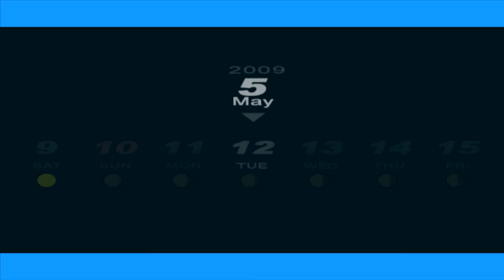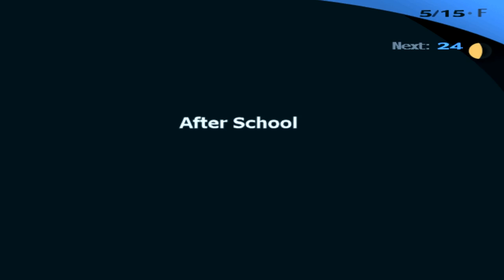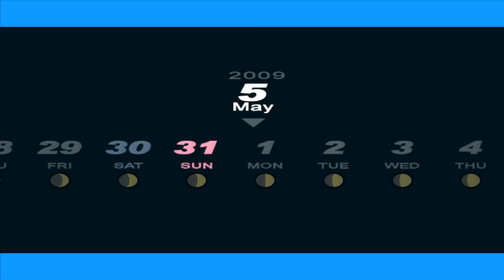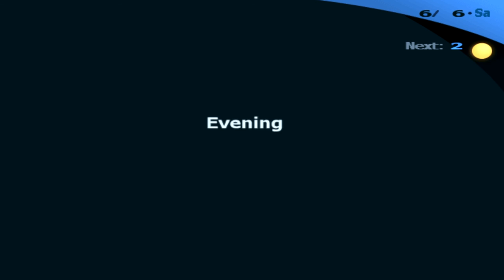Persona 3 FES The Journey CUTSCENES [MAY/JUNE]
Persona 3 FES The Journey Cutscenes May and June

ALL Cutscenes, Social Links, Activities, Dialogs, Bosses during May and June

[NOT INCLUDED] Evening (Increasing Courage, Charm, Academic), Lunch Breaks (Invites from Social Links)[NOT INCLUDED]

Goal: MAXING all Social Links in the end

0:00:00 5/10 Elizabeth Call - [Chariot Link ST]
0:01:49 5/11 School Lecture - [Hierophant Link 4] - Recording Ikutsuki
0:08:16 5/12 [Hierophant Link 5]
0:11:27 5/13 School Lecture - [Hierophant Link ST]
0:13:33 5/14 [Hierophant Link 6]
0:16:12 5/15 School Lecture - [Hierophant Link 7]
0:20:23 5/16 School Lecture - [Hierophant Link 8]
0:24:10 5/17 TV Tanaka - [Hermit Link 3]
0:27:57 5/18 EXAMS
0:29:15 5/19 EXAMS
0:29:44 5/20 EXAMS
0:30:12 5/21 EXAMS
0:30:41 5/22 EXAMS
0:31:08 5/23 EXAMS - Justice Flag 02 - [Strength Link 3] - Akihiko Recovered/New Persona user - Boss Crying Table
0:39:39 5/24 TV Tanaka - [Hermit Link 4]
0:43:30 5/25 EXAM RESULTS - School Lecture - [Chariot Link 5]
0:48:34 5/26 Justice Flag 03 - [Magician Link 5]
0:51:45 5/27 [Strength Link 4]
0:57:16 5/28 School Lecture - [Justice Link 1]
1:02:43 5/29 School Lecture - Brunette - [Temperance Link 1] - Boss Empress
1:12:06 5/30 Ghost Rumors - [Strength Link 5] - [Tower Link 1]
1:22:43 5/31 TV Tanaka - [Hermit Link 5]
1:26:58 6/1  [Emperor Link 2] - Junpei's Ghost Story - Dark Hour
1:33:39 6/2  School Lecture - [Justice Link 2]
1:37:56 6/3  [Emperor Link 3]
1:40:49 6/4  [Justice Link 3]
1:44:20 6/5  Ghost Rumors Yukari - [Temperance Link 2] - Ghost Rumors Meeting
1:50:54 6/6  [Justice Link ST] - Behind Port Island Station/Shinjiro
1:58:33 6/7  TV Tanaka - Naganaki Shrine/Ken,Yukari,Junpei - Draw Oracle [Strength Link]
2:01:03 6/8  FULL MOON - What Happened to Fuuka - Operation Discuss - [Chariot Link 6] - Conversation - Night at School - Dark Hour Natsuki - Tartarus - Fuuka - Boss Empress/Emperor